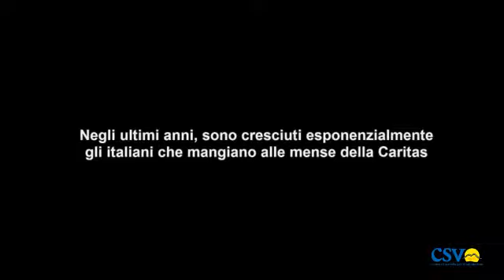Assemblea Caritas diocesana Nola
L'assemblea 2018 della Caritas della diocesi di Nola. Il tema di quest'anno è stato "prendersi cura di chi si prende cura".